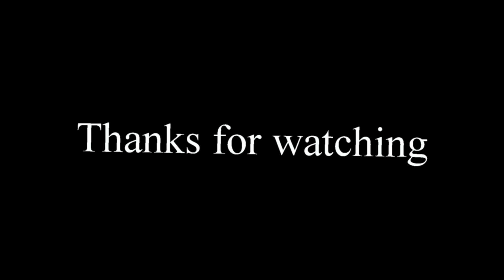Grinder's stories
Grinder & sons at Vault parkour gym

Song: feather by Nujabes